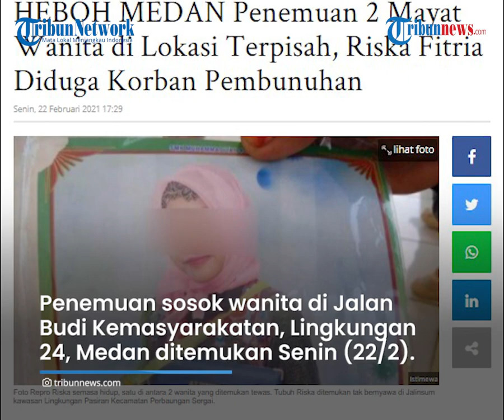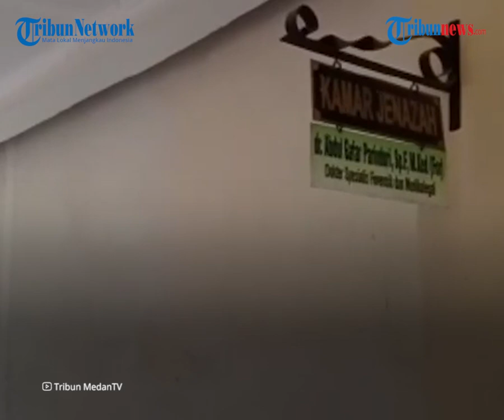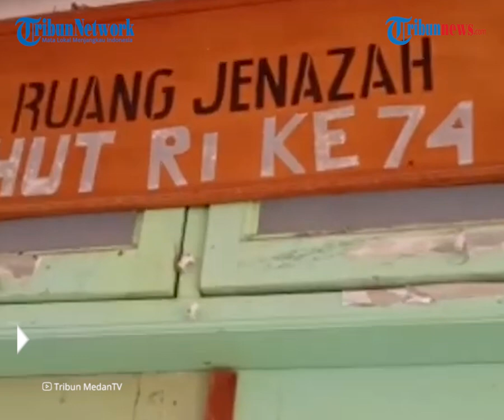2 Wanita di Medan Tewas Diduga Dibunuh Orang yang Sama, 1 Korban Telah Terungkap Identitasnya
TRIBUN-VIDEO.COM - Dua wanita yang didug amenjadi korban pembunuhan pelaku yang sama ditemukan tewas di tempat yang berbeda.

Tubuh kedua wanita tersebut ditemukan di Jalinsum kawasan Lingkungan Pasiran Kecamatan Perbaungan Sergai.

Satu korban lain ditemukan di Jalan Budi Kemasyarakatan, Lingkungan 24, Kelurahan PUlo Brayan, Kecamatan Medan Barat.

Dilansir Tribunmedan.com, salah satu korban diketahui bernama Riska Fitria (21).

Polisi menduga kedua kasus pembunuhan wanita tersebut dilakukanoleh seorang pelaku.

Kasus tersebut diinformasikan tengah ditangani oleh pihak Polres Serdan Bedagai.

Penemuan sosok wanita di Jalan Budi Kemasyarakatan, Lingkungan 24, Kelurahan Pulo Brayan, Kecamatan Medan Barat, ditemukan pada Senin (22/2/2021).

Kapolsek Medan Barat Kompol Afdal memberikan penjelasan terkait penemuan tersebut.

Menurutnya, penemuan berawal saat Petugas Penangan Sarana dan Prasarana Umum melakukan pekerjaanya, ia melihat sesosok wanita tergeletak di pinggir jalan.

"Penemuan korban berawal saat petugas P3SU melakukan pekerjaan mengutip sampah di Jalan Budi Kemasyarakat dengan menggunakan mobil bak sampah. Di lokasi, saksi melihat sesosok perempuan tergeletak di pinggir jalan," ujarnya.

Ia pun melaporkan penemuan tersebut.

Saat ditemukan, korban diketahui tengah mengenakan pakaian bermotif macan tutul.

Korban diinformasikan bekerja sebagai Pekerja Harian Lepas di Polres Pelabuhan Belawan.

Kini korban telah dibawa ke Rumah Sakit Bhayangkara Medan untuk dilakukanautopsi.

"Jenazah korban saat ini sudah kami bawa ke Rumah Sakit (RS) Bhayangkara Medan untuk di autopsi untuk memastikan penyebab kematian korban," sebut Kapolsek. (Tribun-Video.com/Tribunmedan.com)

Artikel ini telah tayang di tribun-medan.com dengan judul HEBOH MEDAN Penemuan 2 Mayat Wanita di Lokasi Terpisah, Riska Fitria Diduga Korban Pembunuhan,
Penulis: Indra Gunawan
Editor: Salomo Tarigan